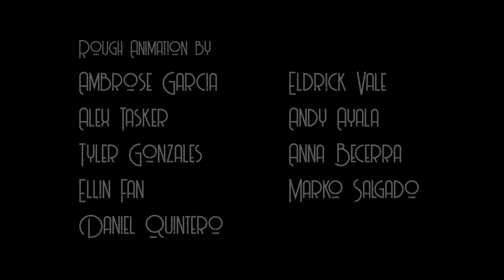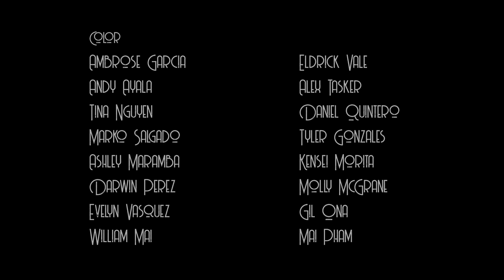After Hours California State University Long Beach Student Film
After Hours 2018 Student film

A part-time waitress gets into a mess of trouble when she disobeys her boss' orders to not cook in the restaurant.

Directed by Eldrick Vale
Assistant Director: Alex Tasker
Producer: Ellin Fan
Lead Animator: Ambrose Garcia
Instructor: Beomshik Shim